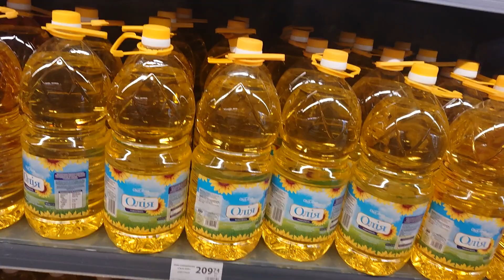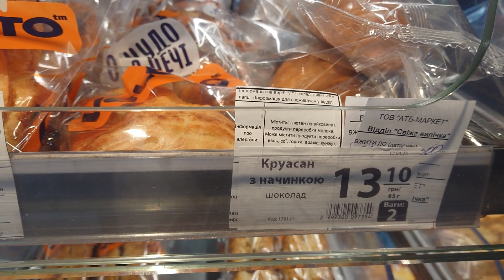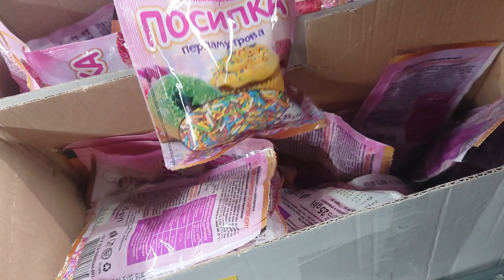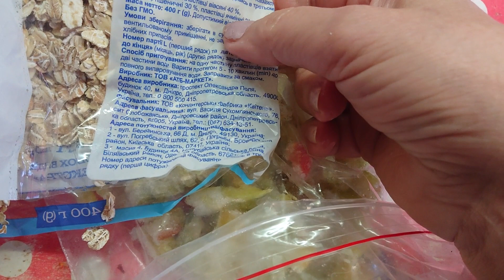Днепр*** СОЛЬ дешевеет))) СУП простецкий((( ПОТОП- катастрофа !!!18.04.2023.